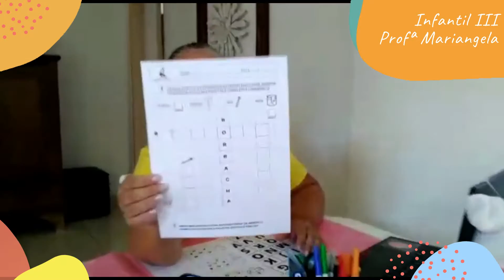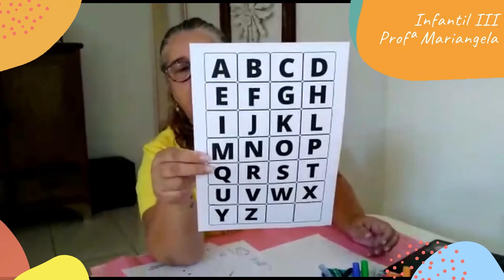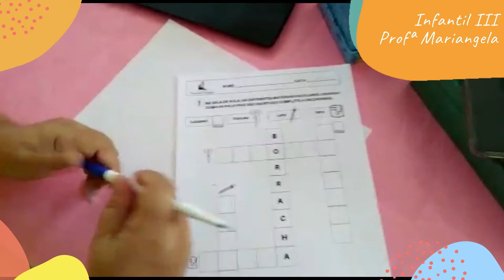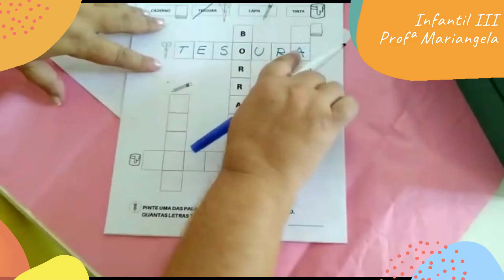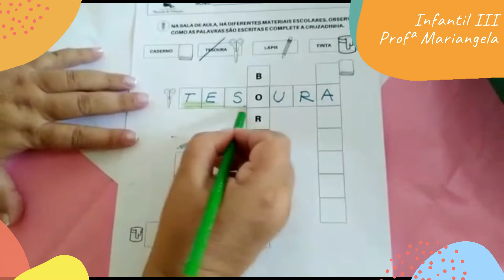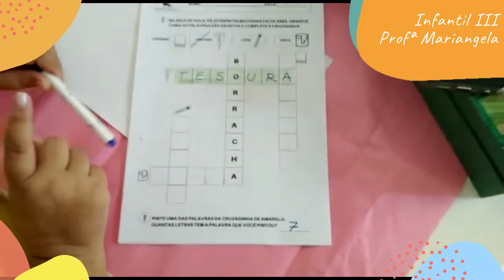Infantil III - Aula 3 - Semana 4 - Profª Mariangela